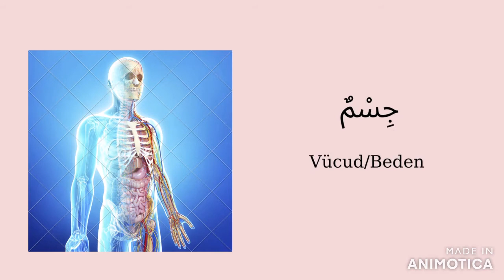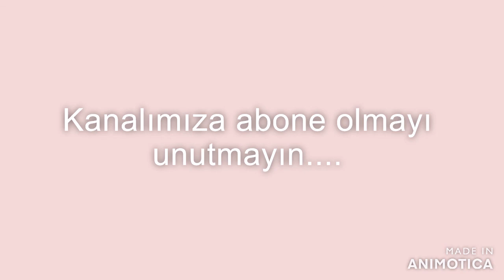İHO 6. SINIF Vücudun Organları ( ARAPÇA) أعضاء الجسم Body Parts in Arabic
6. SINIF İHO Arapça Kitabı 3. ünitenin ilk dersinde vücudun bölümlerini öğreniyoruz. Öğrencilerimiz için hazırladığım bu videoyu izleyerek hafızanıza kelimelerin daha kolay yerleşmesini sağlayabilirsiniz.
İyi Öğrenmeler .